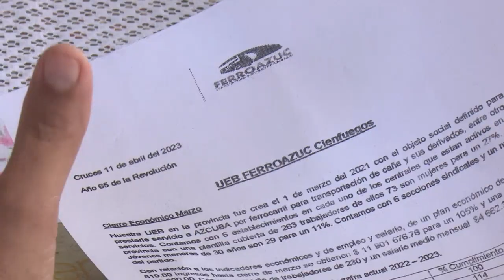En Cienfuegos visita integral de Secretariado y estructura auxiliar de CC del Partido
La visita integral del Secretariado y la estructura auxiliar del Comité Central del Partido Comunista de Cuba a Cienfuegos tiene como objetivo evaluar el cumplimiento de las ideas, conceptos y directrices del 8vo Congreso, con énfasis en las principales misiones de la organización política.